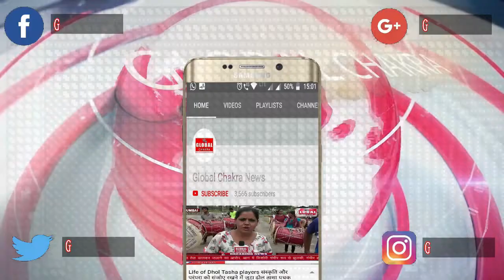महाराष्ट्र ज्येष्ठ नागरिक महासंघ ने पेंशन की प्रक्रिया पर सवाल उठाया